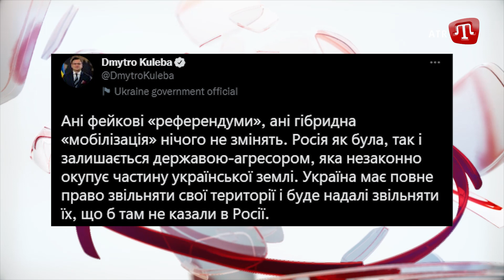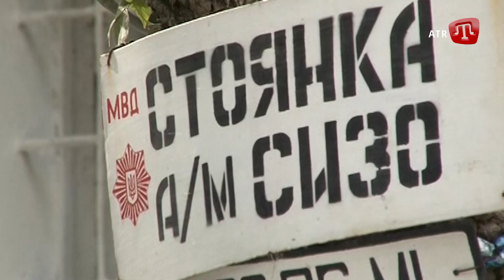ZAMAN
Довідково

Для зарахування коштів у національній валюті:
МФО 300001
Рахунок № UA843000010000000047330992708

Для зарахування коштів у USD:
SWIFT Code: CHASUS33
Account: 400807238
383 Madison Avenue, New York, NY 10179, USA

Для зарахування коштів у GBP:
SWIFT Code: BKENGB2L
Account: 40000982

Для зарахування коштів у EUR:
SWIFT Code: MARKDEFF
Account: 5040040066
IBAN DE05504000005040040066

Для зарахування коштів у CHF:
SWIFT Code: ZKBKCHZZ80A
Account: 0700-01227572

Для зарахування коштів у AUD:
SWIFT Code: RSBKAU2S
Account: 81753-2

Для зарахування коштів у CNY:
SWIFT Code:SCBLHKHH
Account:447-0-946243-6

Для зарахування коштів у CAD:
SWIFT Code: BOFMCAM2
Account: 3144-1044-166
100 King Street West, 24th Floor, Toronto, Ontario, M5X 1A1, Canada

Для зарахування коштів у JPY:
SWIFT Code:BOTK JP JT
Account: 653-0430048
1-2-3, Nihombashi HONGOKU-CHO, Chuo-ku, Tokyo 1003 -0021 Japan